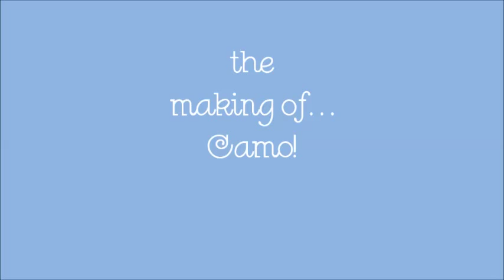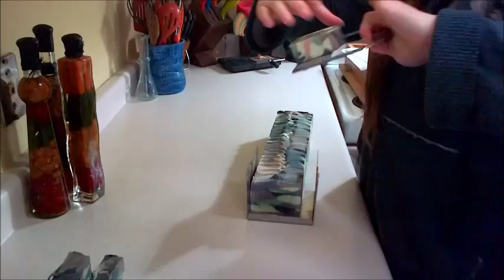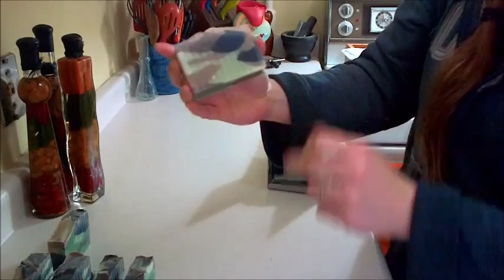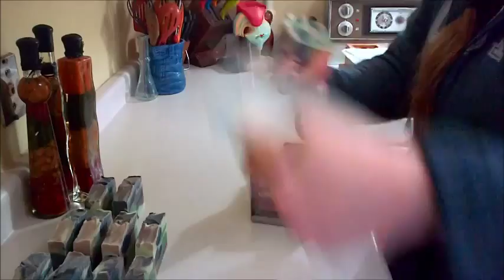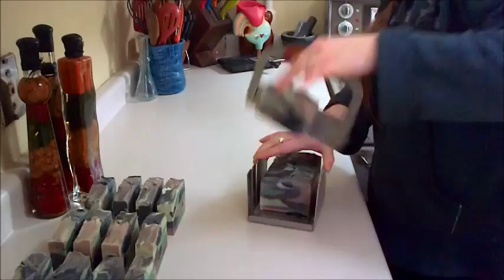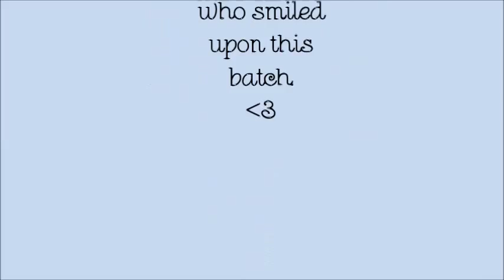Making and Cutting 'Camo' Soap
This video is a tutorial for technique and design meant for soapers who have a firm understanding of CP soap making. It is not an instruction for basic soap making.

Hello! Sab here! In this video we, James and I, are making Camo soap for guys. This is a cold process soap with 5, all natural colours and is scented with essential oils. James laid the batter in the mold using a 'dollop' spoon method, if that is the name for it...

The recipe is a bastille olive oil soap with coconut oil and cocoa butter. The scent is a blend of Virginia Cedarwood, Spanish Sage with a hint of Lemongrass! Guys and gals love it!